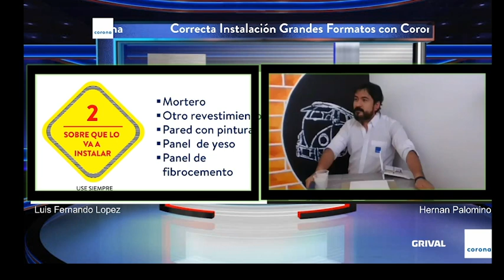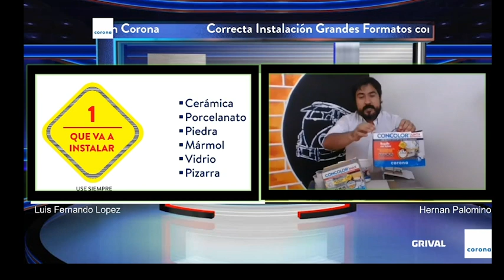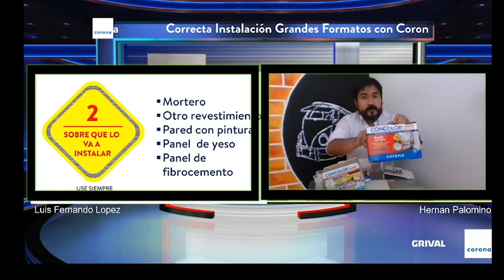Tarima de Retos - CORONA | Gran Feria de la Capacitación Virtual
El mundo ha cambiado y los formatos también. Aprenda a instalar grandes formatos en revestimientos.